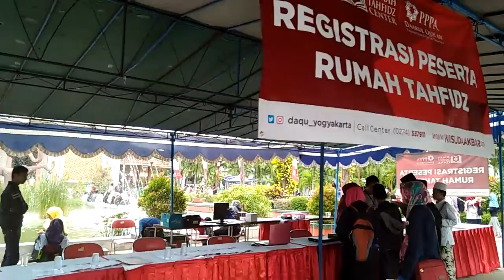Suasana Di Luar Wisuda Akbar Dunia Menghafal 8 Surat Al Fath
Suasana Di Luar Wisuda Akbar Dunia Menghafal 8 Surat Al Fath, backstage, serunya hadir di acara ini, kuliner dan lainnya ikut meramaikan acara ini.